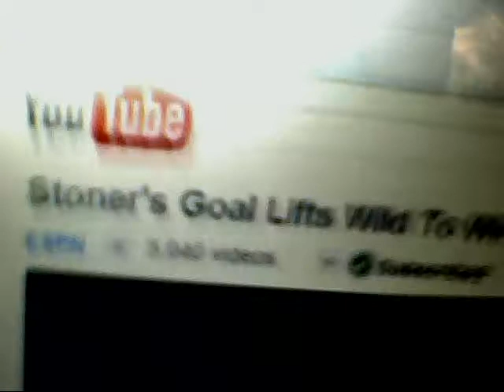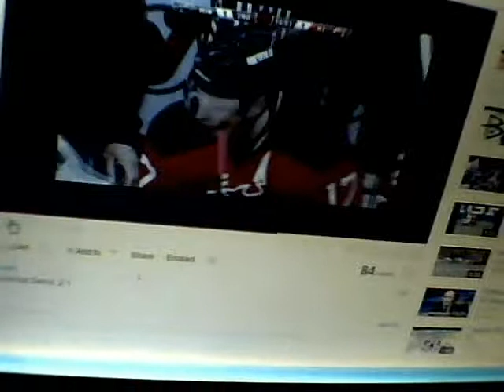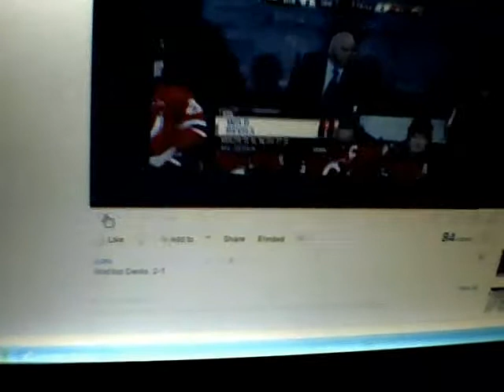Getting High on Hockey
I could've been stoned for real & made a better stoner video than this. Ugh.